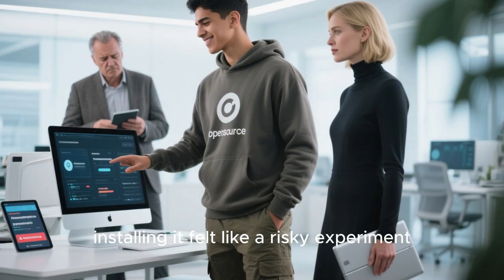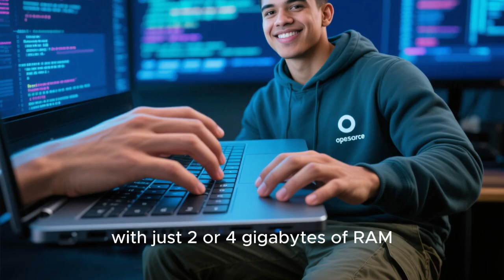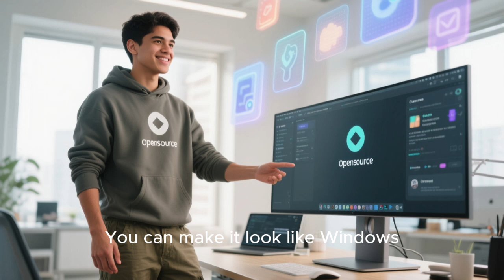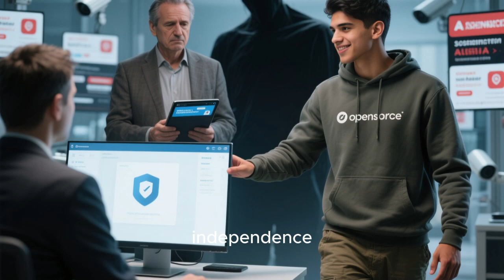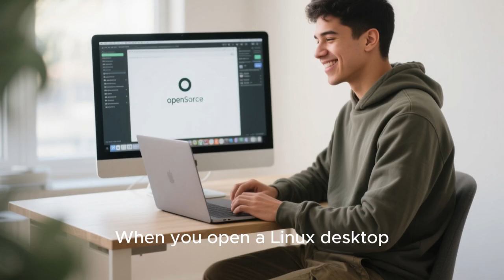Linux Is Taking Over: Here’s Why Everyone Is Switching in 2025!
Linux is no longer just for programmers and tech experts — it's becoming the operating system everyone is switching to. In this video, we explore why Linux is taking over the tech world, why Windows and macOS users are moving away, and what makes modern Linux distros faster, safer, cleaner, and more powerful than ever before.

From customization and privacy to gaming, performance, and the rise of user-friendly distros, this video explains the entire Linux revolution happening right now.

If you're tired of slow updates, ads in your OS, tracking, or closed ecosystems, this is the video you need to watch.

This video, including the visuals, narration, and script, was created using AI.